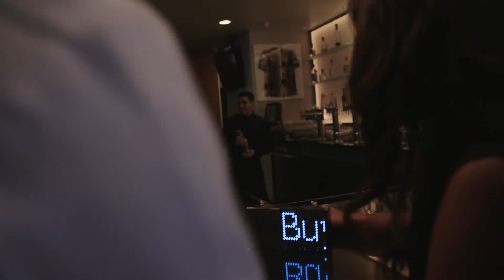C A T Clutch Intro Sequency Only